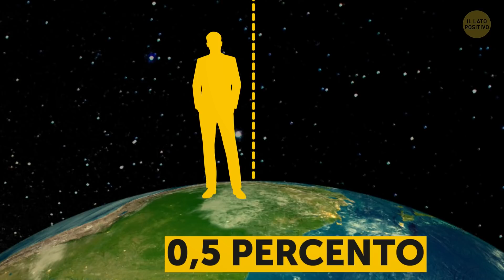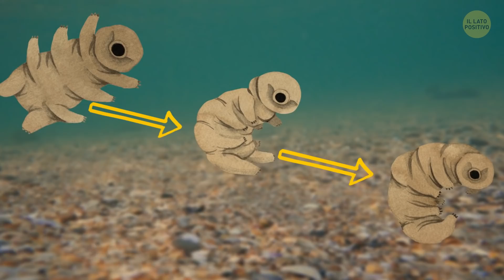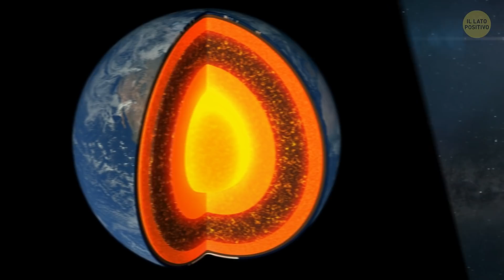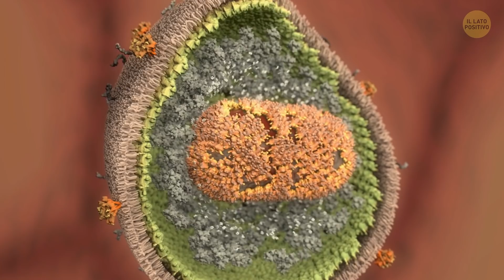15 Curiosità Sulla Terra Così Strane Che Non Sembrano Vere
Quando si parla del nostro pianeta Terra, pensiamo di aver scoperto ormai tutto il possibile. Eppure, la verità è che sappiamo più cose sullo spazio e il cosmo di quante ne sappiamo su casa nostra. Per esempio, la Terra è detta il pianeta blu, ma non è sempre stato blu. Al suo interno c'è un'enorme quantità d'oro, mentre in superficie proliferano i virus.

Nel corso dei secoli, i nostri scienziati hanno scoperto tantissimo sul nostro pianeta, ma ci sono ancora tantissime cose che non sappiamo. Ma la scienza non si ferma mai e ci regala sempre nuove meraviglie sul nostro mondo. Lo sapevi che la rotazione terrestre sta rallentando? Che gli esseri più resistenti e indistrittubili del nostro pianeta sono microscopici? Che ne dici allora, andiamo a scoprire insieme un po' di incredibili curiosità sul nostro pianeta!

EPISODI:

Le giornate si stanno allungando 00:25

Viviamo accanto a una mega-luna 0:53

Nuvole fatte di uccelli 1:20

La Terra non è affatto sferica 1:50

Ruotiamo tutti a velocità diverse 2:25

L'Antartide è un deserto 3:03

La gravità non è uguale dappertutto 3:24

La Terra era viola prima di diventare verde e blu com'è oggi 3:59

L'essere vivente più resistente sulla Terra è microscopico 4:27

La Terra è più calda quando è più lontana dal sole 5:18

Quasi tutto l'oro che esiste sulla Terra è irraggiungibile 5:54

Si può attraversare la Terra dall'interno 6:23

L'essere vivente più grande sulla Terra è un fungo 7:04

C'è un sole anche sotto i nostri piedi 7:52

Esistono più virus qui sulla Terra che stelle nel cielo 8:40

Archivio Video NASA